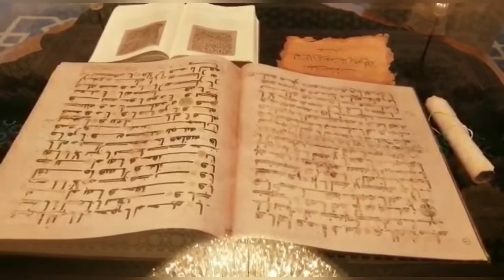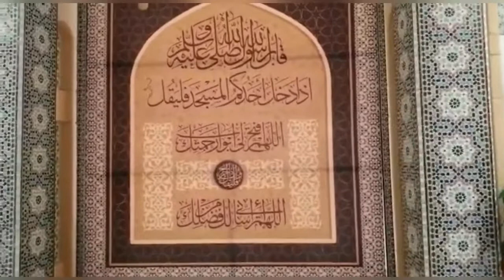"Al-Kabeer Mosque:kuwait big mosque#grand mosque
**Masjid Al-Kabeer, Kuwait: A Symbol of Islamic Grandeur and Cultural Heritage**

**Introduction**

Masjid Al-Kabeer, also known as the Grand Mosque of Kuwait, stands as a majestic testament to Kuwait's Islamic heritage and cultural significance. Located in the heart of Kuwait City, this iconic mosque is not only a place of worship but also a symbol of the nation's rich history, architectural prowess, and religious devotion. The mosque's impressive size, intricate design, and spiritual ambiance make it a prominent landmark, attracting both locals and visitors from around the world.

**Historical Background**

The concept of constructing a grand mosque in Kuwait traces back to the late 1970s when the country's population was steadily increasing, necessitating a larger place of worship to accommodate the growing number of worshippers. The idea was further fueled by the desire to create a symbol of Kuwaiti cultural identity and religious unity. Hence, the construction of Masjid Al-Kabeer commenced, reflecting the spirit of Kuwaiti nationalism and Islamic faith.

The mosque's architectural design is a fusion of traditional Islamic and contemporary elements, carefully blending modern aesthetics with cultural heritage. The design and construction of Masjid Al-Kabeer were entrusted to the renowned architectural firm Hadi A. Al and Othman A. Al-Qattan, who envisioned a grand edifice that would leave a lasting impression on anyone who sets foot inside.

Masjid al kabeer Kuwait, masjid al kabeer kuwait mishary#grand mosque Kuwait, big mosque, #